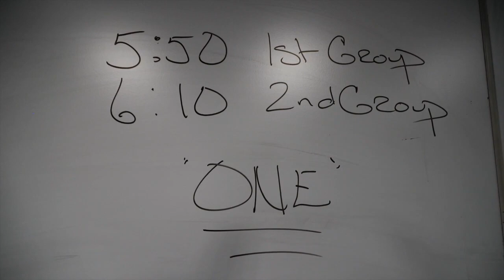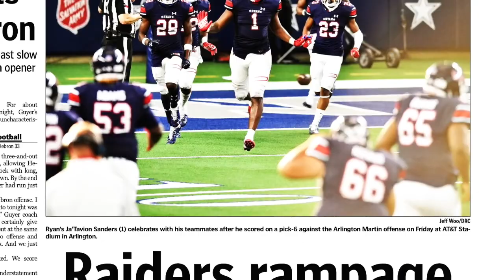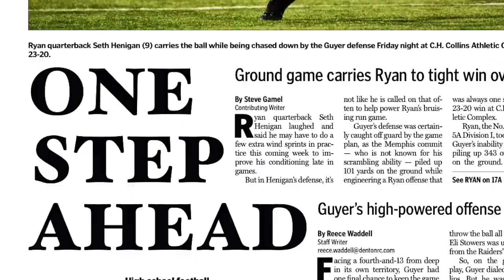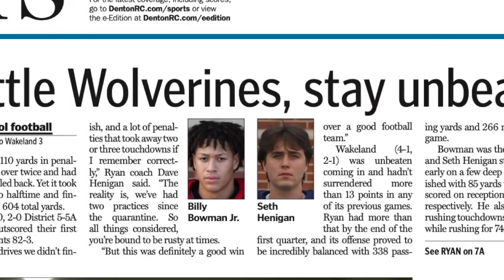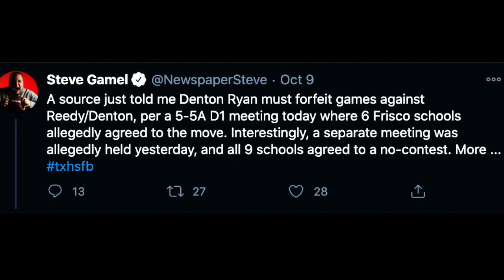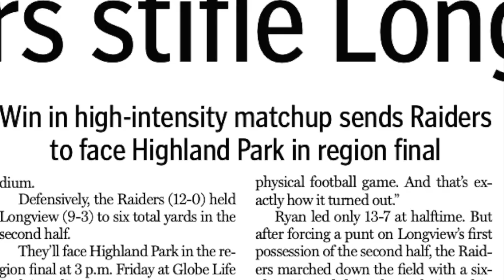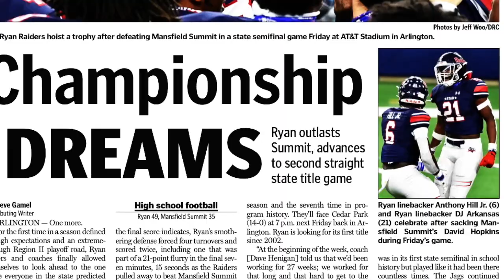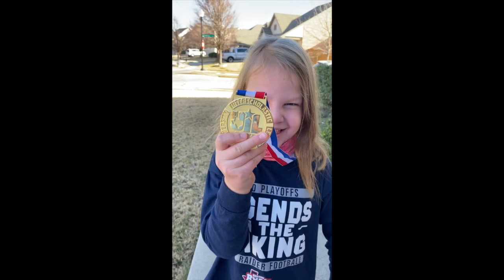ONE Directors Cut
The Story of the 2020 Ryan Raiders bringing the State Championship back to Denton.